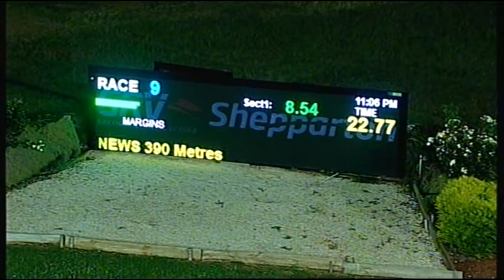SHP MON 21 NOV 16 R9